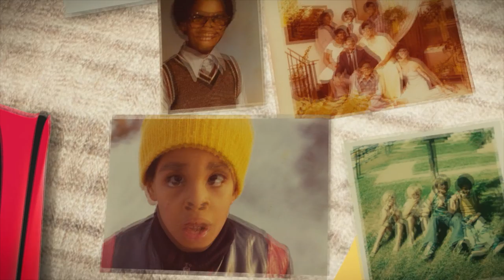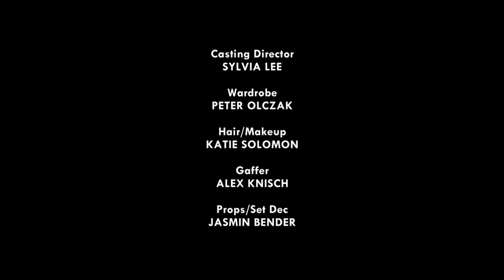Blind Sighted | Season 3 | Episode 4 | Mr. Tambourine Man | Adele Dicks | Nicole Passmore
Kelly is dared to expand his gastronomical pallet by sampling some dishes he’s never tried before. He attempts to cross musician off his Bucket List by being the drummer in a band. On the Soapbox, he encourages the vision impaired to assert themselves.

Starring Adele Dicks, Nicole Passmore, Emily Richardson